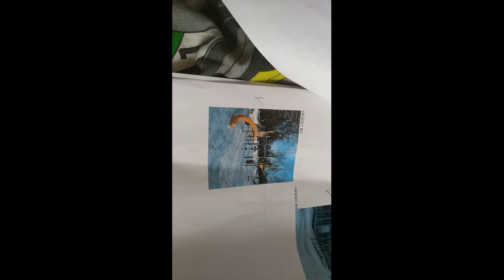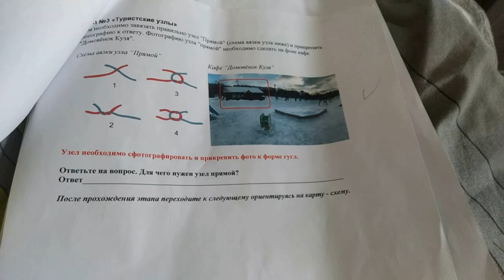Мои Друзья очень старались.Молодцы!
Какие же вы молодцы!